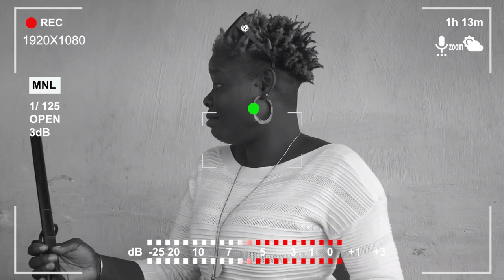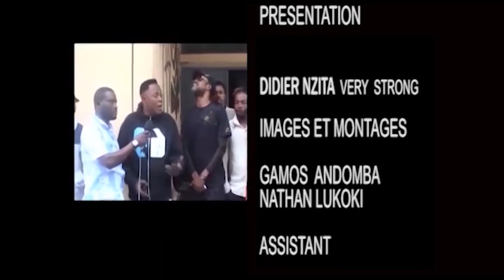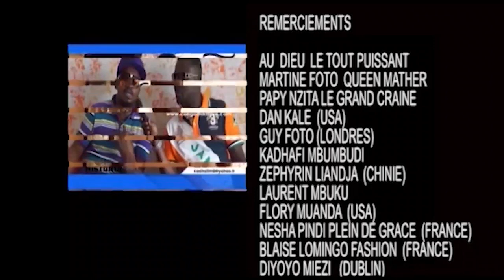Liwa ya Général Defao : Godet Lofombo en colère contre producteur,pona nini akangaki passeport naye?